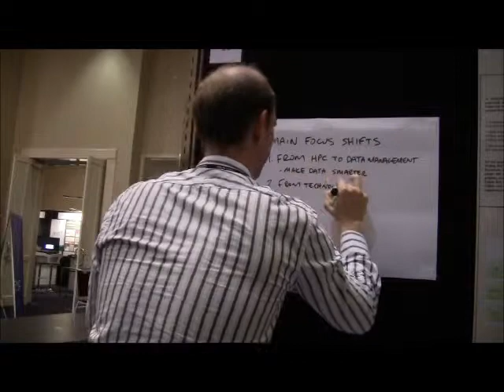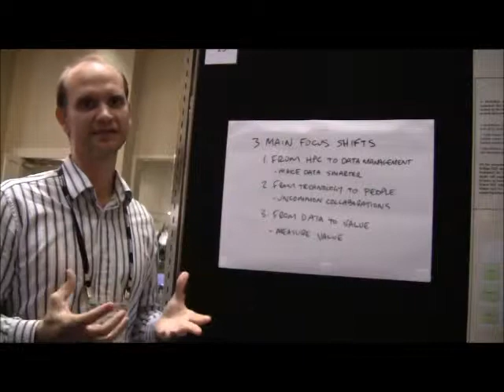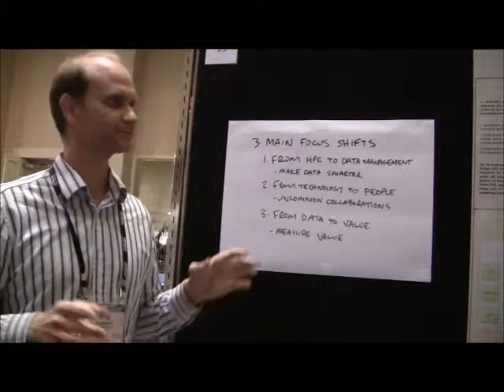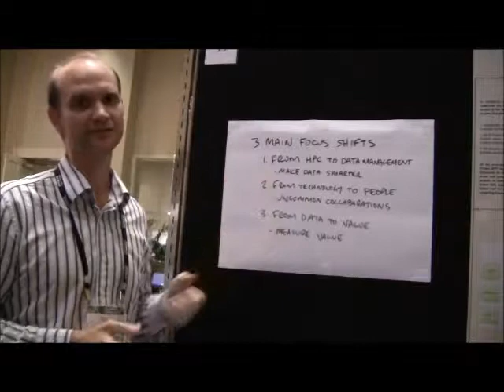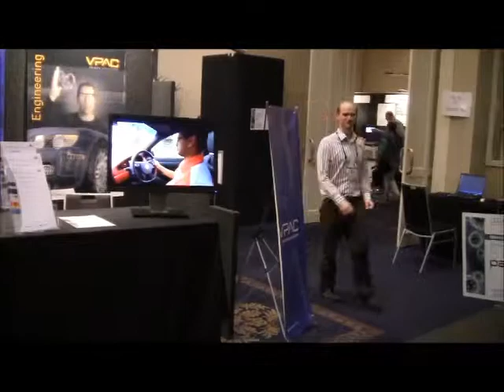3 Main Focus Shift at eResearch Australasia 2011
The 3 Main Focus Shifts that I see coming through from the 2011 eResearch Australasia conference are:
1. High Performance Computing to Data Management (Make Data Smarter).
2. Technology to People (Uncommon Collaborations).
3. Data to Value (Measure Value).